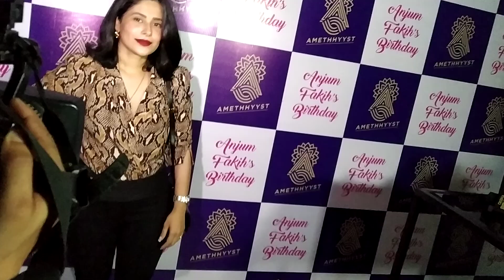Shubhavi Choksay Arrives anjum Fakih's birthday on her party andheri mumbai